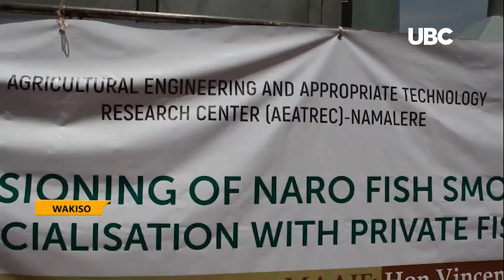NARO DEVELOPS FISH SMOKING KILN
Fish dealers now have a new and modern technology of smoking fish using a Kiln developed by Agricultural Engineering and Appropriate Technology Centre, one of National Agricultural Research Institutes.
The minister of state for fisheries Helen Adoa launched the technology and emphasised that it will increase fish exports as well as foreign exchange earnings